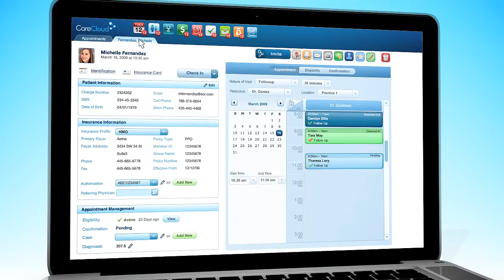CareCloud - Overview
Medical practices can maximize efficiency, increase profits and improve performance with CareCloud's web-based healthcare software. Manage your practice, revenue cycle, clinical workflow and patient schedule with easy-to-use and cost effective software that puts every tool you need at your fingertips.